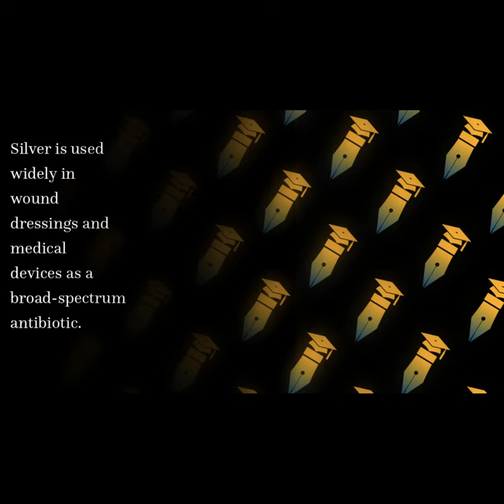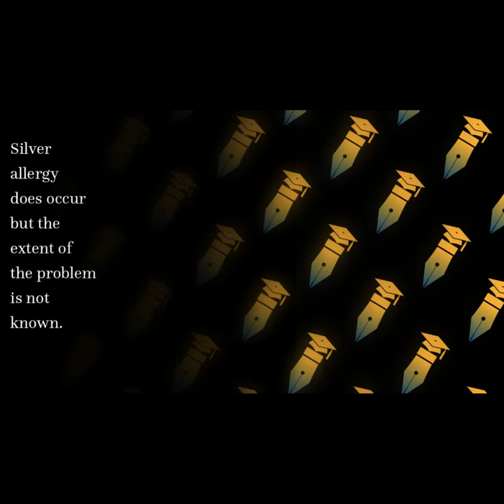A Pharmacological and Toxicological Profile of Silver as an Antimicrobial Agent in Me... | RTCL.TV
### Article Details ###

Title: A Pharmacological and Toxicological Profile of Silver as an Antimicrobial Agent in Medical Devices

### Video Timestamps ###
0:00:00 - Title
0:00:11 - Summary